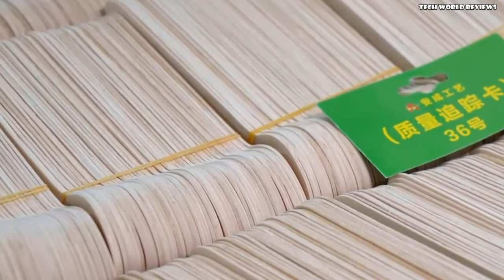Manufacture of disposable spoons and forks made of wood and bamboo sticks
Process of making disposable tableware from wood and bamboo supplies.